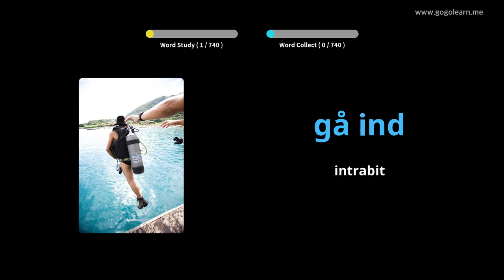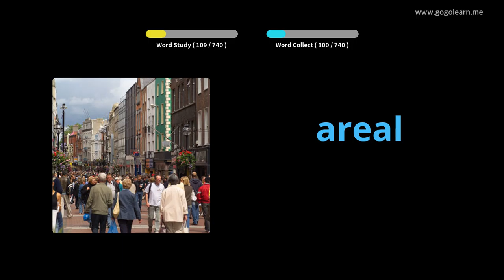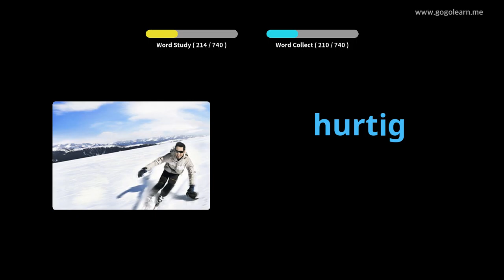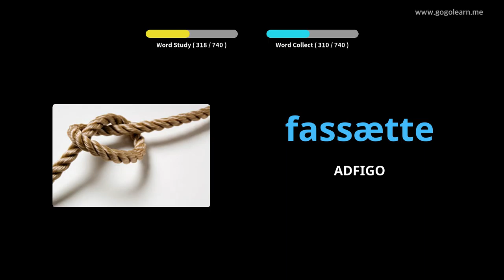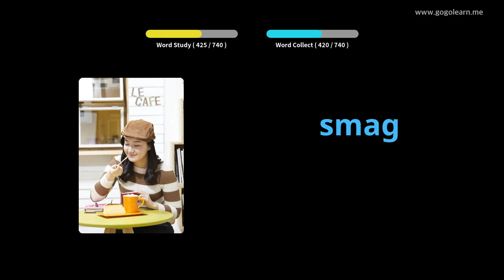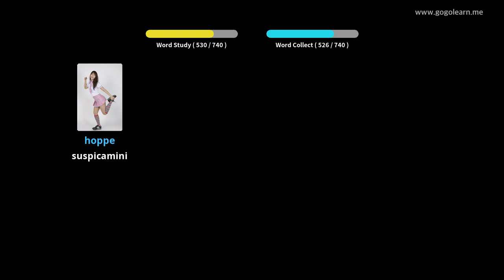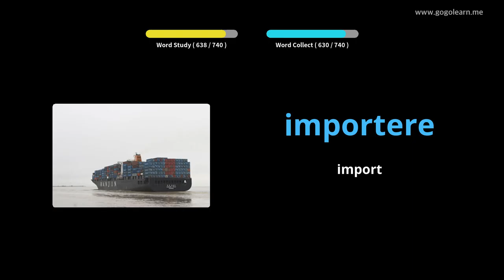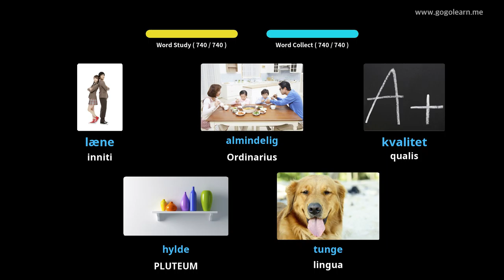Audiens dormiens Danorum Romani |Golearn